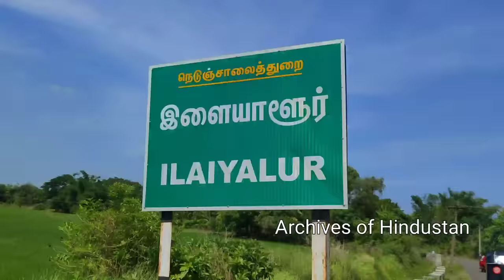சிம்பு டி.ராஜேந்தரின் பூர்வீக வீடு | தாத்தா, சித்தப்பா | Simbu T Rajendar native house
STR Native House | T Rajendar Native House | simbu | silambarasan | S T R | சிலம்பரசன் | சிம்பு | டி ராஜேந்தர் | t r | simbu home tour | s t r relations | T rajendar & Simbu  home tour @ArchivesofHindustan